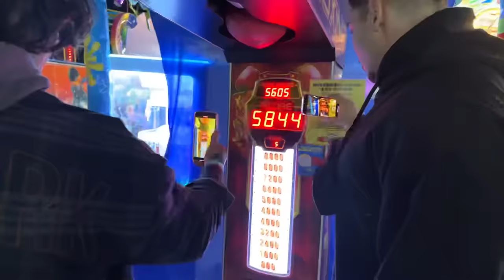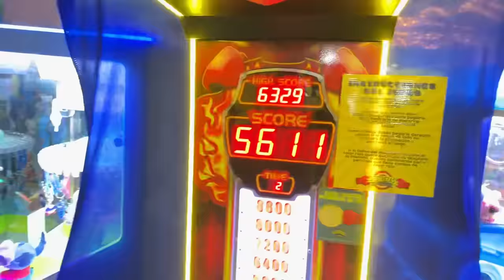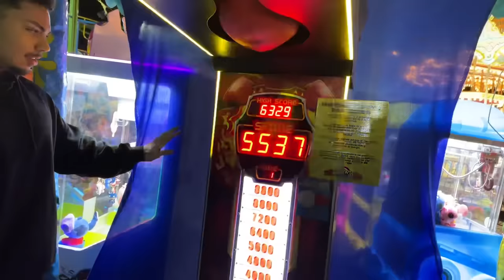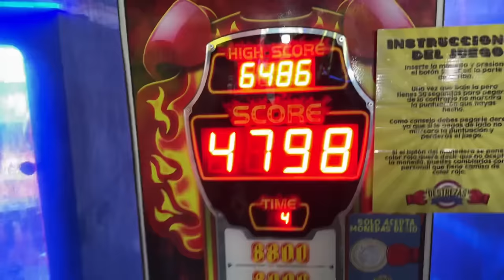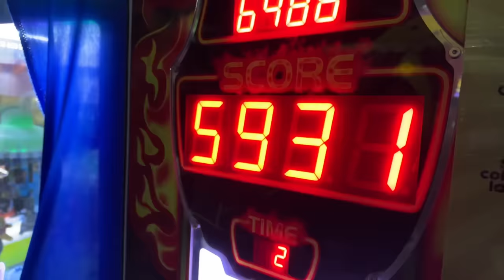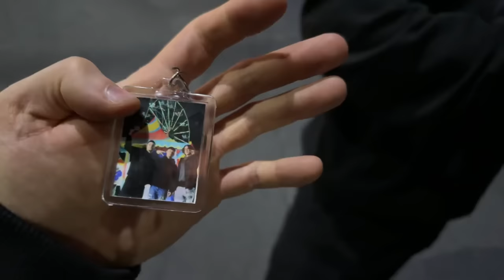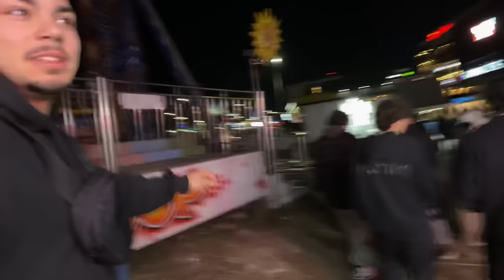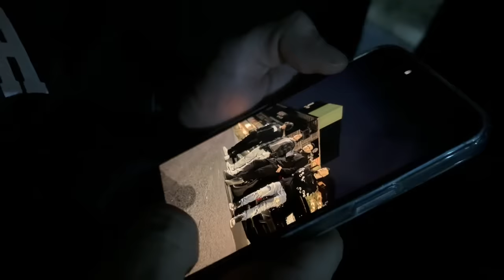PRESENCIAMOS UN ROBO EN UN PARQUE DE DIVERSIONES EN MÉXICO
Un día en un parque de diversiones con Andoni, Belcast y Aioli.